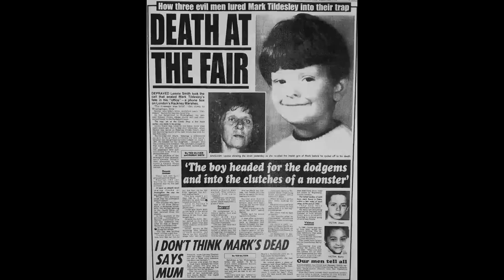O caso Mark Tildesley | O CULPADO já havia sido SUSPEITO!!!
Se puderem, deem uma olhada em nossos planos de membros!